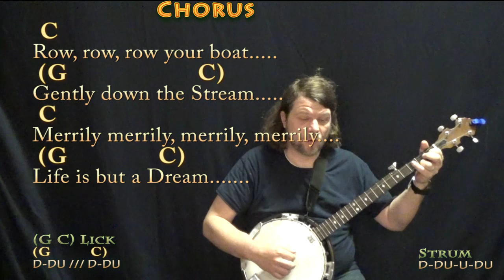Row, Row, Row Your Boat - Banjo Cover Lesson in C Major with Chords/Lyrics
For the Love of Camp! ...MUNSON BRIGADE SHOUTOUT!